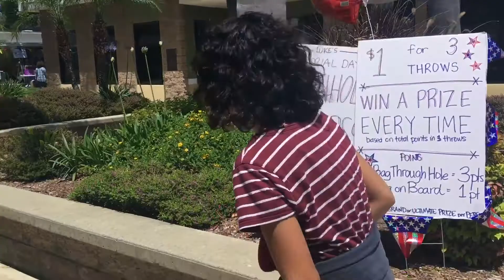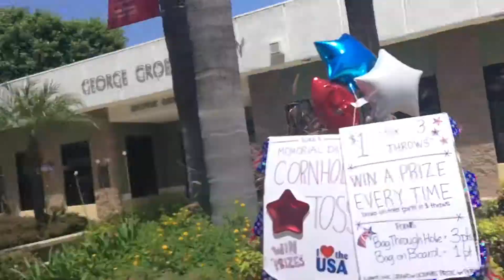HOMESCHOOL FAIR VLOG